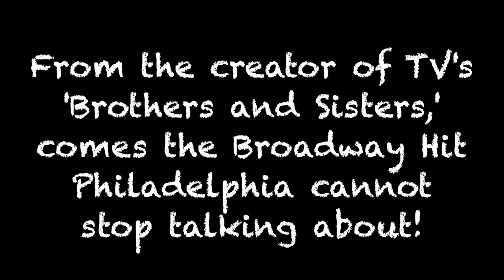Behind-the-Scenes: 'Other Desert Cities' Photo Shoot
Take a look behind the scenes at the photo shoot for the upcoming drama, 'Other Desert Cities.'